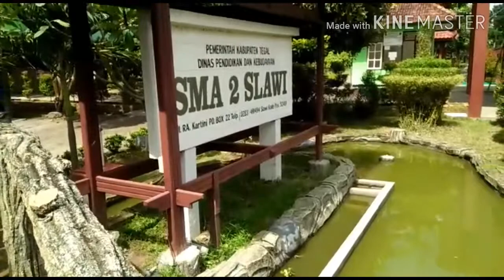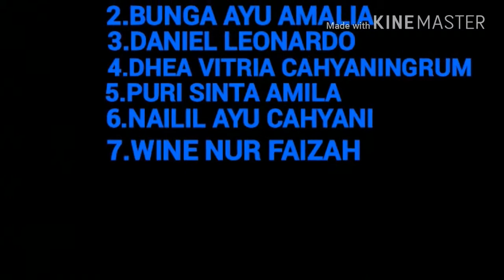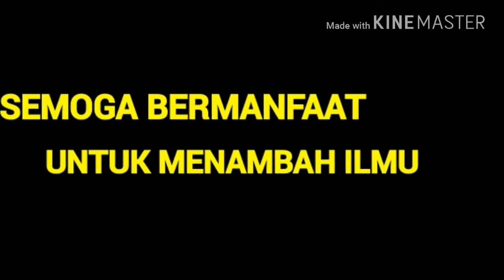ALAT SIMULASI KONVERSI ENERGI LISTRIK MENJADI ENERGI CAHAYA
KONVERSI ENERGI  PEMBELAJARAN FISIKA